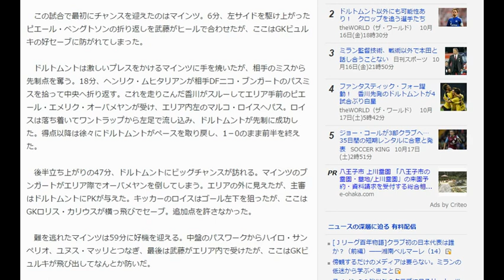香川決定機逃すもドルトムントは4戦ぶり勝利…武藤は終盤まで出場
マインツ戦に先発出場した香川真司 [写真]＝Bongarts/Getty Images
　ブンデスリーガ第9節が16日に行われ、日本代表FW武藤嘉紀が所属するマインツと同MF香川真司が所属するドルトムントが対戦した。武藤はワントップで8試合連続の先発出場。香川はインサイドハーフの位置で9試合連続のスタメン出場を果たしている。

　ホームのマインツはここまでのリーグ戦8試合を4勝4敗で終え、8位につけている。今節は上位のドルトムントを相手に勝点3を奪い、連勝を飾りたいところ。一方、ドルトムントは前節の首位バイエルン戦で1－5の完敗。勝点を7差に広げられたため、離されないためにも白星奪取が求められる。

　この試合で最初にチャンスを迎えたのはマインツ。6分、左サイドを駆け上がったピエール・ベングトソンの折り返しを武藤がヒールで合わせたが、ここはGKビュルキの好セーブに防がれてしまった。

　ドルトムントは激しいプレスをかけるマインツに手を焼いたが、相手のミスから先制点を奪う。18分、ヘンリク・ムヒタリアンが相手DFニコ・ブンガートのパスミスを拾って中央へ折り返す。これを走りこんだ香川がスルーしてエリア手前のピエール・エメリク・オーバメヤンが受け、エリア内左のマルコ・ロイスへパス。ロイスは落ち着いてワントラップから左足で流し込み、ドルトムントが先制に成功した。得点以降は徐々にドルトムントがペースを取り戻し、1－0のまま前半を終えた。

　後半立ち上がりの47分、ドルトムントにビッグチャンスが訪れる。マインツのブンガートがエリア際でオーバメヤンを倒してしまう。エリアの外に見えたが、主審はドルトムントにPKが与えた。キッカーのロイスはゴール左下を狙ったが、ここはGKロリス・カリウスが横っ飛びでセーブ。追加点を許さなかった。

　難を逃れたマインツは59分に好機を迎える。中盤のパスワークからハイロ・サンペリオ、ユヌス・マッリとつなぎ、最後は武藤がエリア内で受けたが、ここはGKビュルキが飛び出してなんとか防いだ。

　武藤がゴールに迫れば、香川も負けじとゴール前に顔を出す。62分、エリア右横のマティアス・ギンターが中央へパスを送ると、エリア内に走りこんだ香川がワントラップからシュート。しかし、ここはわずかに枠の左へ外れてしまった。

　すると82分、マインツは再びミスから失点を献上する。ダニエル・ブロジンスキのバックパスをオーバメヤンがカットし、GKと一対一になる。オーバメヤンはフリーで走り込んだムヒタリアンへパスを送り、ムヒタリアンがきっちりと決めて追加点を奪った。

　リードを広げられたマインツは83分に武藤を下げてフローリアン・ニーダーレヒナーを投入。ドルトムントは84分、香川を下げてゴンサロ・カストロを投入した。このままドルトムントが2点のリードを守りきり、4試合ぶりの勝利を手にした。一方、マインツはホームで今シーズン5敗目を喫してしまった。なお、武藤は83分まで出場。香川は84分まで出場している。

　次節、マインツはブレーメンと、ドルトムントはアウクスブルクとそれぞれホームで対戦する。

【スコア】
マインツ　0－2　ドルトムント

【得点者】
0－1　マルコ・ロイス（ドルトムント）
0－2　ヘンリク・ムヒタリアン（ドルトムント）